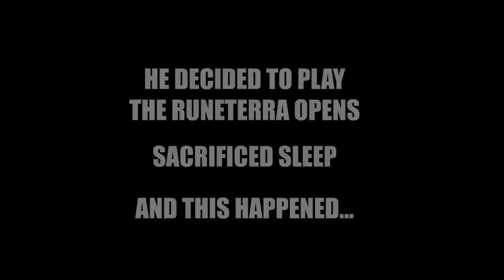ME and the Boys DOMINATE THE GAUNTLET | Legends of Runeterra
Deck
Senna/Nasus

CMDACBAHF4AQKBIJAEDAOOABA4CQCAQBAUUTCAQGAUKC4BIBAECQCAIEAUBQCBIFAMAQMBIHAICAOZ3NAMAQCBJWAEDAKIACAQDTWUI

CECQCAICFEAQCBBUAEBAEBICAYCASEQFA4BAWDIRCMKAIAIBAIYQCAYEBMAQOBAJAIDAIIROAA

CICQCAIADIAQKAAMAEDQABICAQAAGCAGAYDAMBYQDYRSQAIDAYDAWDY4AEAQMBQV

Chapters
00:00 Intro
00:37 Game 1
07:53 Game 2
15:33 Game 3
20:30 Game 4
33:25 Game 5
41:58 Game 6
49:20 Game 7
56:37 Game 8
01:03:11 Game 9
01:09:22 Bonus Scene

Editor:
DefinitelyNotTams